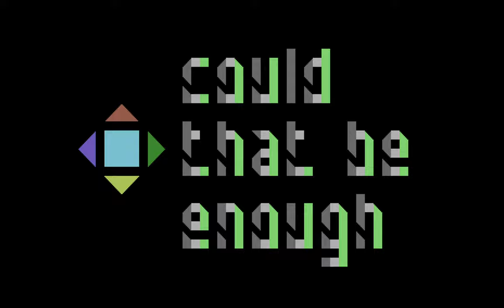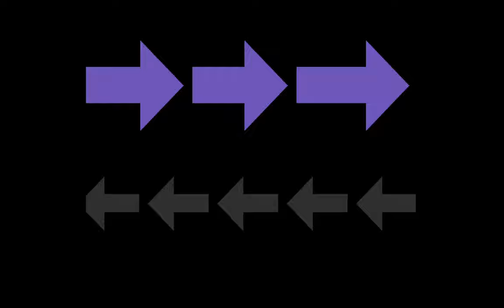Padua - Cinque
Released At : Transmission64 3rd Edition (2022)

Achievements : Transmission64 3rd Edition (2022) :  #2

Credits :
Code
            Case of Eden Software, Padua, The Ancient Temple
            Dano of Padua
            Doomed of Padua
Music
            c0zmo of Bliss, Padua, Performers, Welle:Erdball
Graphics
            Cupid of Padua, The Solution
Design
Idea
Loader
            Bitbreaker of Nuance, Performers
Directory Art